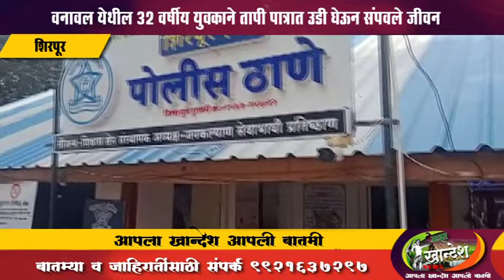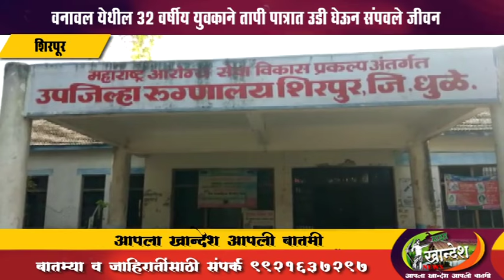शिरपूर । वनावल येथील 32 वर्षीय युवकाने तापी पात्रात उडी घेऊन संपवले जीवन